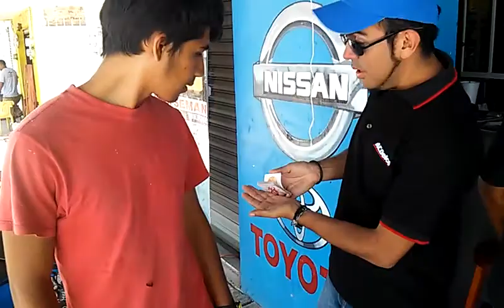magia con ac delco en cuautla